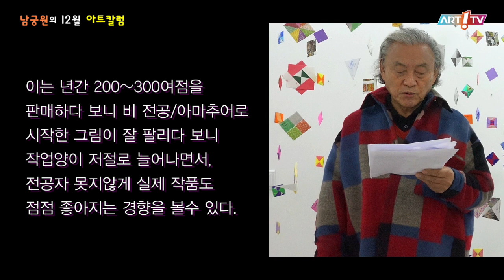미술전문방송 아트원TV / 남궁원의 12월 아트칼럼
- 남궁원의 12월 아트칼럼
- 2022. 12.